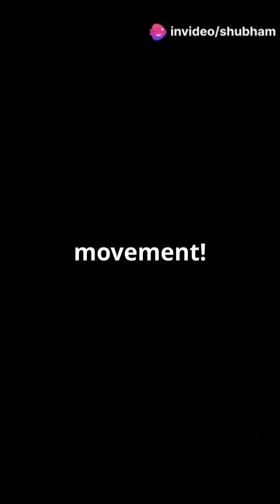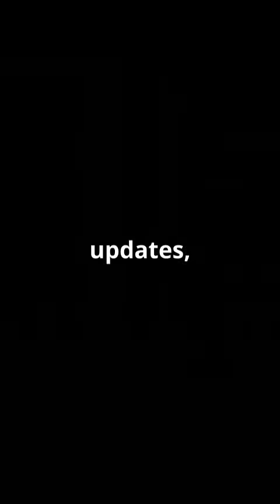Special: Tech Innovations in India’s Defense Systems | Smart Military Tech Explained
India's defense systems are evolving with advanced technology like AI, IoT, embedded systems, and robotics. In this short video, discover how India is using cutting-edge innovations in missile defense, autonomous drones, surveillance, and smart battlefield tools to strengthen national security. From DRDO developments to the Tejas aircraft and Pinaka rocket system, we explain how electronics and engineering are transforming defense.

💡 Learn how tech like microcontrollers, wireless communication, and sensors are used in modern warfare.